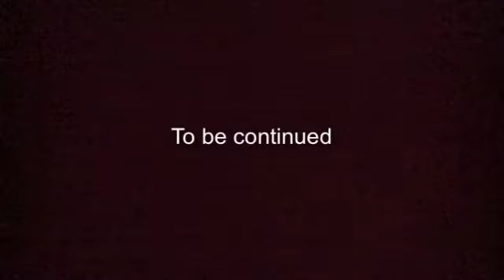"Back to summer"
There will be a next just enjoy or not enjoy this one 👀